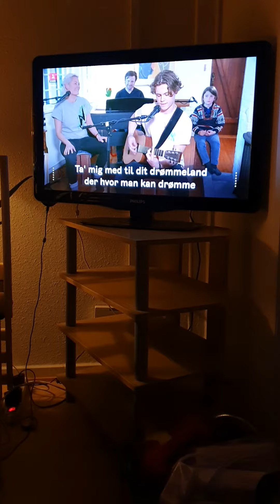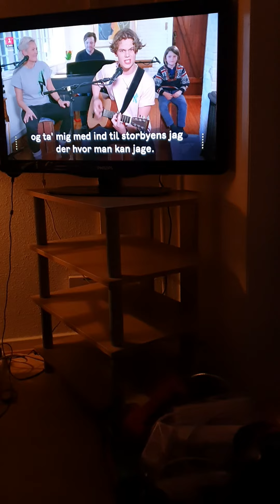Coronatider(3)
I denne tid hvor Covid-19 hærger synger Danmark sammen med Phillip Faber uddrag fra den danske sangskat